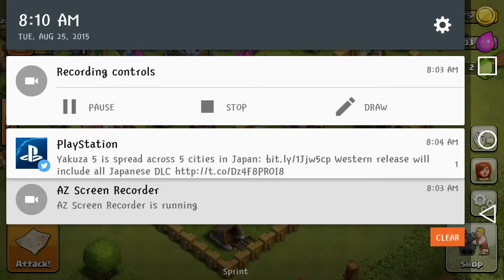COC ep 3